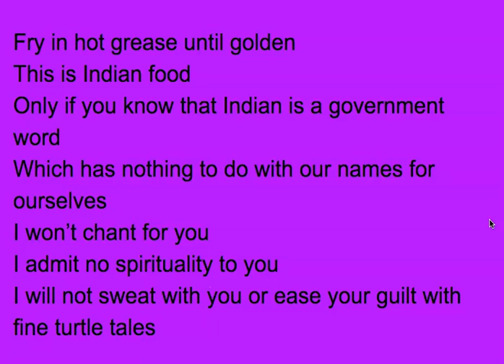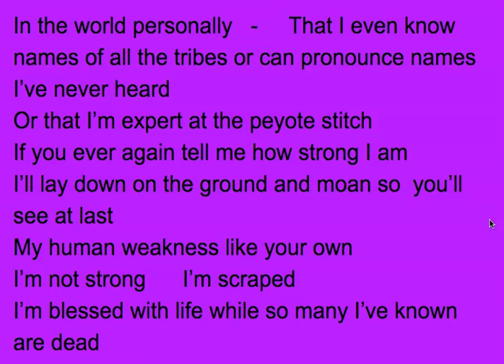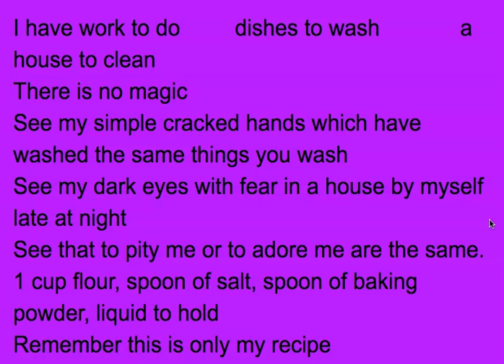I am Not Your Princess.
Read by Mavis Mantila. Original author is unknown.